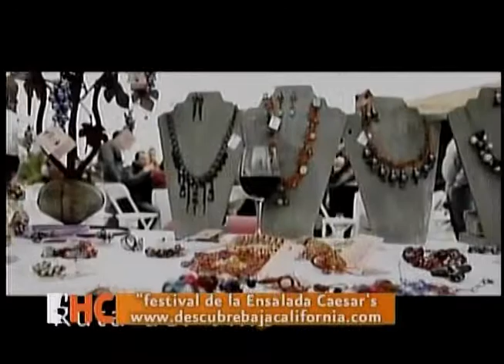HC ent festival cesar 2013